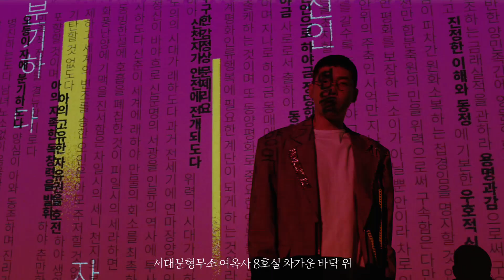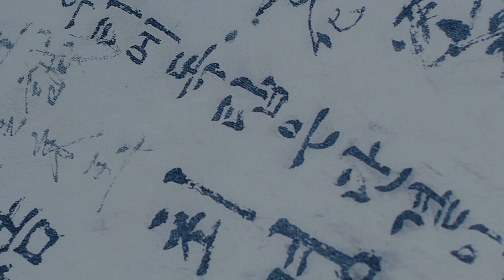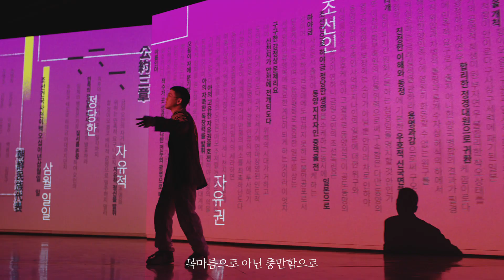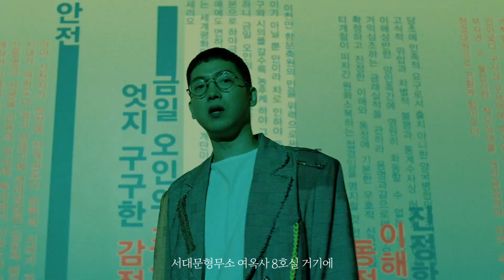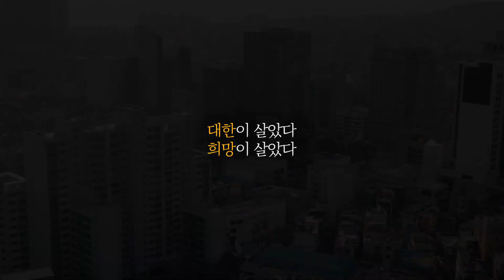2020 대한이 살았다! 다시 부르다. 그리다. 기리다.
힘든 상황일수록 더 희망차게 만세를 외쳤던 독립영웅들!
1919년, 차가운 서대문형무소에 울려퍼지던 노래
그들은 스러지고 후손에 의해 노랫말 만이 남아 전해지던
여옥사 8호실의 노래...

2020년 3.1절 101주년인 오늘, 새로운 100년을 시작하며
다시 부르다. 그리다. 기리다.